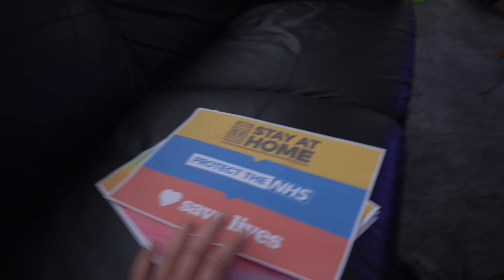LOCKDOWN VLOG 12 | STARTING TO FIX GATE 2 | GETIING A MIGRAINE | DAILY LIFE IN LOCKDOWN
Hello everyone, hope you're all well. In thus video I start to make gate number 2 out of bits and pieces from the garden. I start to feel unwell and get a migraine. only 2 days to baby number 2 due date.